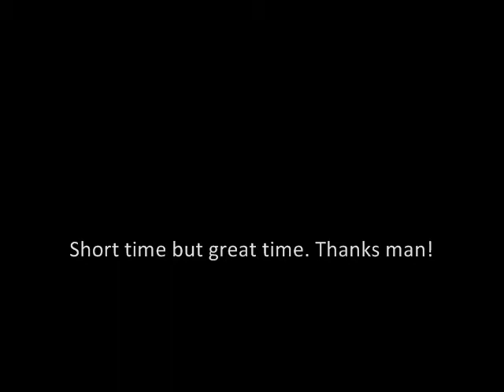Random fun times in Romania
Had a short time but great time in Romania; here's a little of it...